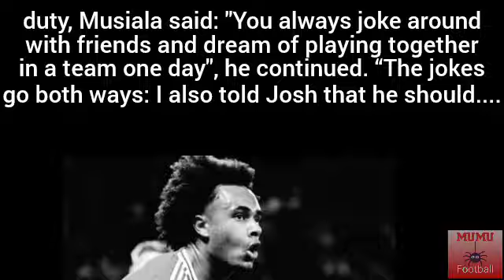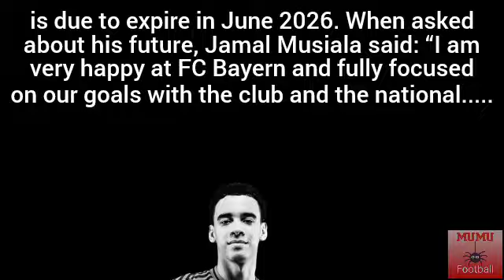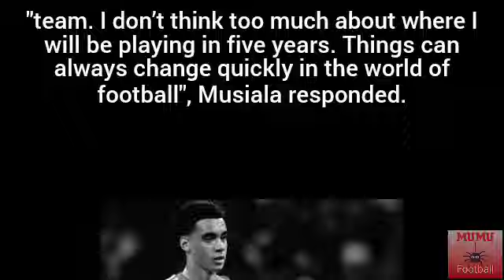JAMAL MUSIALA CONFIRMS MANCHESTER UNITED TALKS🔴🔴🔴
*Credit to Getty for the player's images